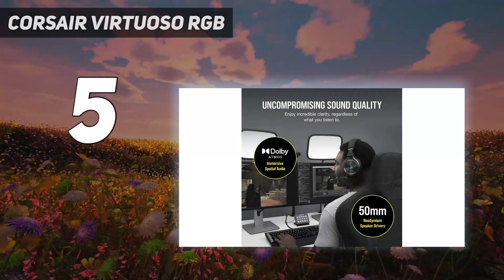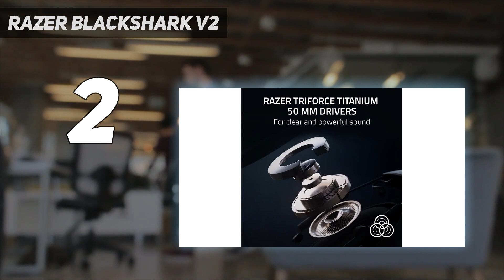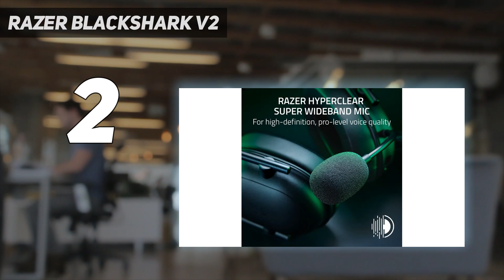Top 5 Best Console Gaming Headsets in 2024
Here is the Updated Prices of the Best Console Gaming Headsets in 2023!

Things that we mentioned in this video:
1. SteelSeries Arctis Nova  - B09ZWCYQTX
2. Razer BlackShark V2  - B0CF3LHQSM
3. Corsair HS35 - B07QX99XJJ
4. Astro A50 X - B0BRXJDQC1
5. Corsair Virtuoso RGB  - B09BXZKNDB